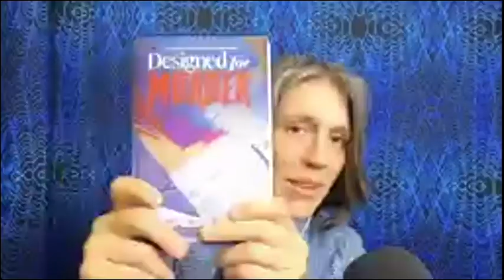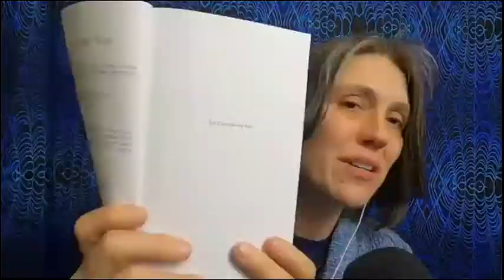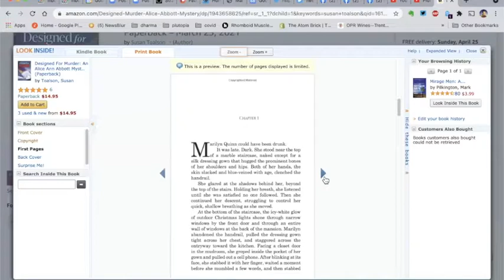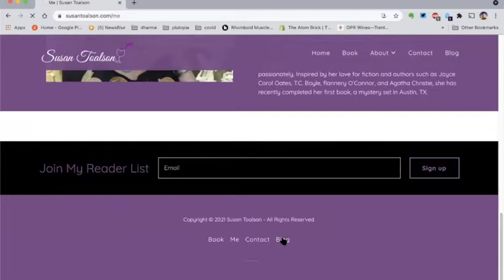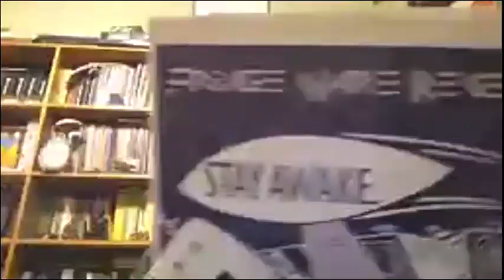PNN Live Susan Toalson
Author Susan Toalson joins The Plutopia News Network livestream, discussing her new book.